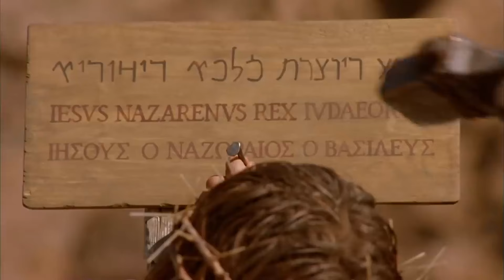योहन का सुसमाचार - अध्याय 4 | यीशु का जीवन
यह योहन के सुसमाचार का पहला अध्याय है, जो यीशु के जीवन से लिया गया है। इस पवित्र प्राचीन कहानी को शब्दशः पुनः बताया जा रहा है!

Want to learn more about Jesus? Start this free devotional series!

आपके समर्थन के लिए धन्यवाद, वीडियो को रेटिंग देने और टिप्पणी छोड़ने के लिए हमेशा सराहा जाता है!
कृपया: टिप्पणियों में एक दूसरे का सम्मान करें।

बाइबल यीशु भगवान क्रॉस ईसाई धर्म परमेश्वर को जानें क्या भगवान वास्तविक है?